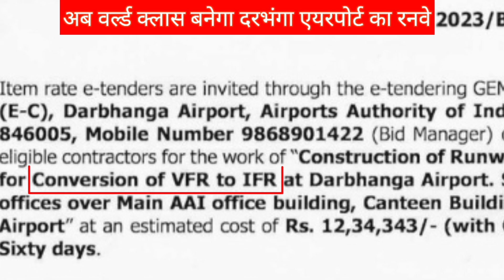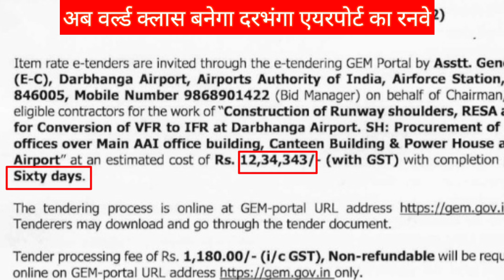new tender for darbhanga airport दरभंगा एयरपोर्ट का नया टेंडर